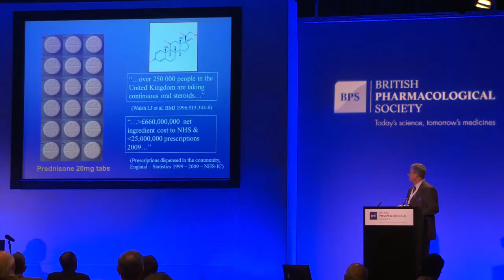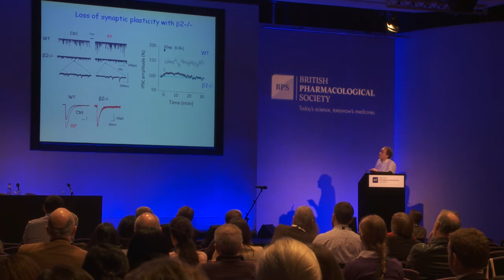Professor Trevor Smart - Gaddum Memorial Award Lecture 2012.mp4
Professor Trevor Smart, University College London
Gaddum Memorial Award Lecture 2012: Inhibitory Cys-loop Neurotransmitter Receptors